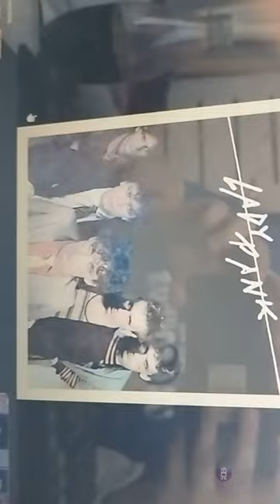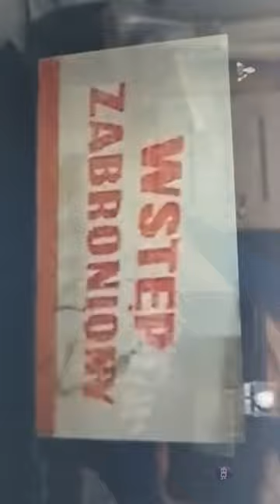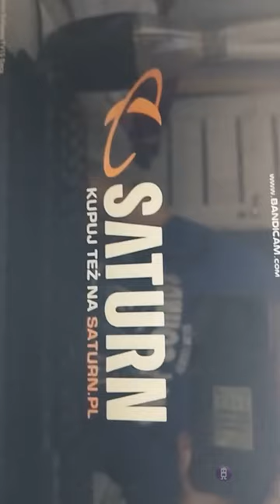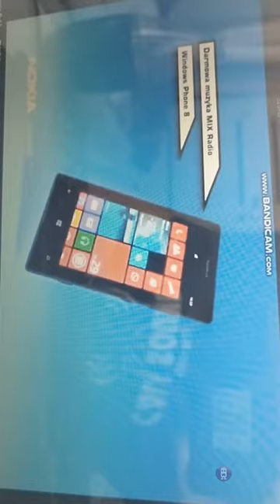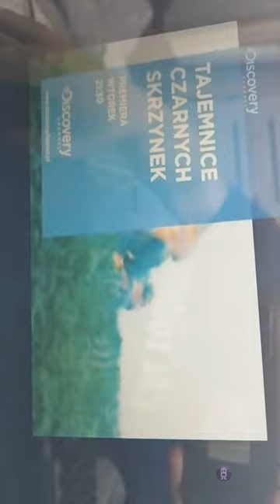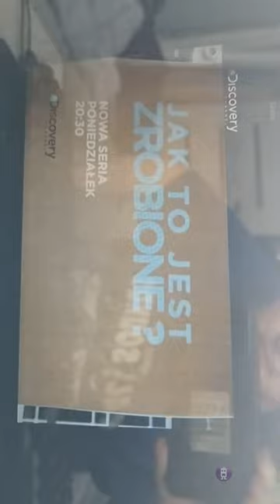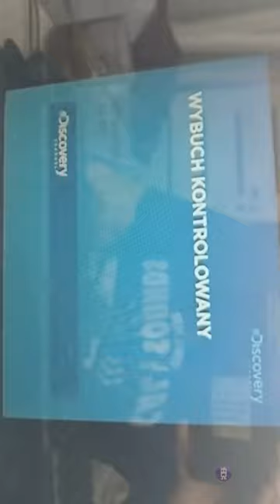14 kwietnia 2024